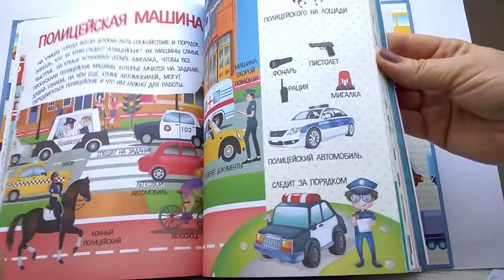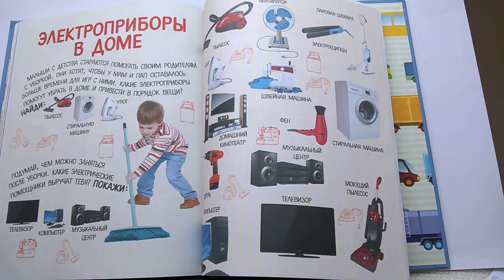294 Машинки самые большие и самые маленькие Л Доманская, И МаксимоваПочитай-ка, читаем детские книги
Друзья! Машинки, машинки очень часто можно слышать от детей эти слова! Теперь они могут послушать очень интереснуюи развивающую внимание, память и речь книгу "Машинки самые большие и самые маленькие" Л Доманская, И Максимова.Очень важно для развития детей, чтобы им читали, но не всегда есть время.  Большое колличество иллюстраций поддержит интерес к чтению и доставит вам много завораживающих минут при прослушивании и просмотре видео.
 Я прочитала на моём канале (впереди номера видео):
1-30      Бориса Заходера "Стихи и сказки",
31-45   "Добры сказки",
46-77   "100 Сказок, сказки любимых писателей",
78-94   "Ёжик в тумане Сергея Козлова"
79-196  "Хрестоматия для младшей группы"
197-293 "Хрестоматия для средней группы"!.